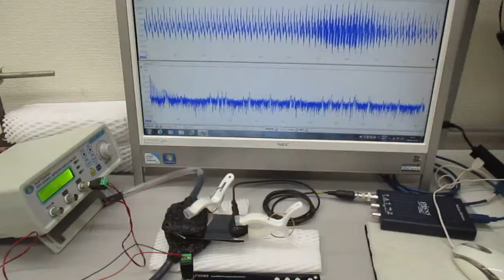オーダーメード対応超音波発振制御プローブの特性テスト